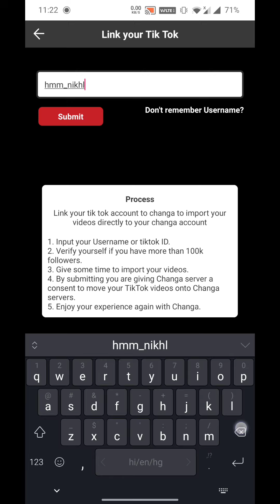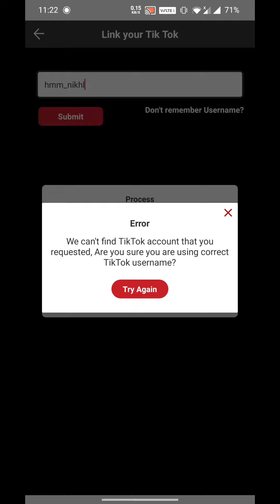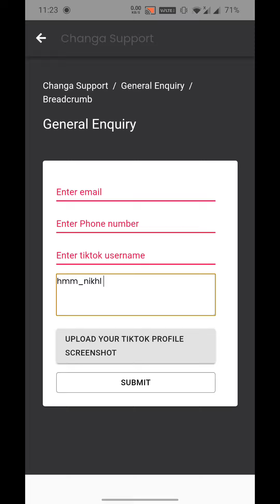Error Message In Finding TikTok Account In Changa App